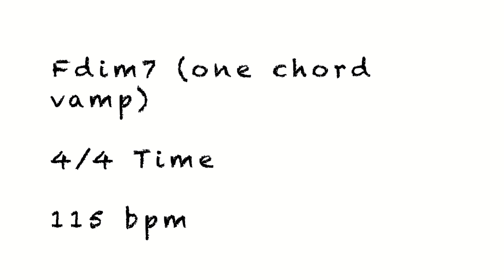Fdim7 Backing Track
This loop is designed to help you practice your improvisation.  The rhythm guitar and bass parts stay on one chord, and don't imply any sort of extensions.  This means that you're free to work on any sort of scales or concepts that could theoretically work over an Fdim7 chord!